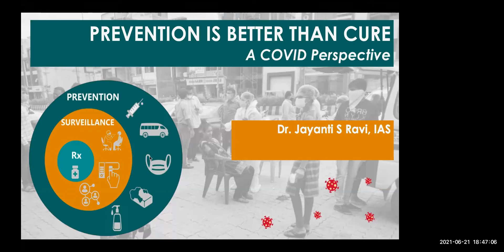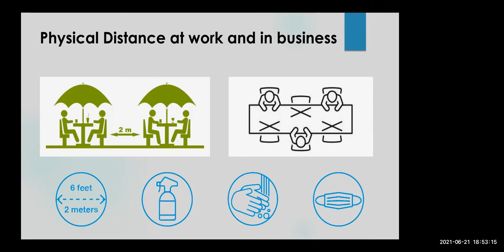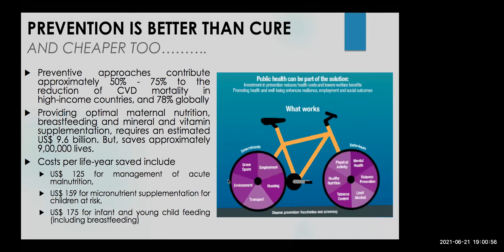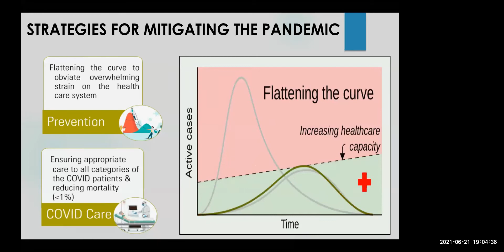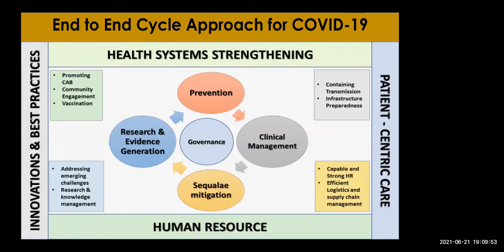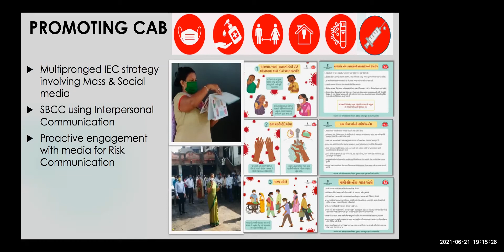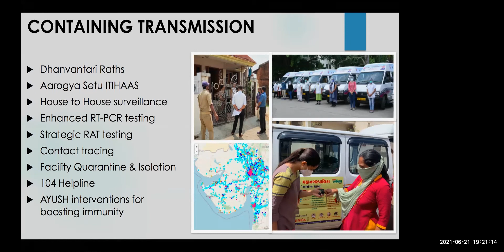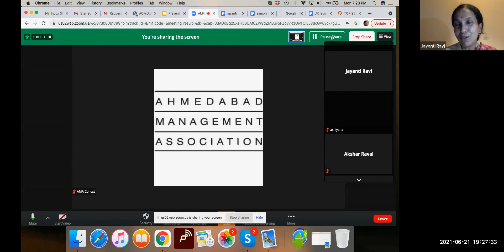Inaugural Address of AMA Healthcare Week Webinar Series (June 21)